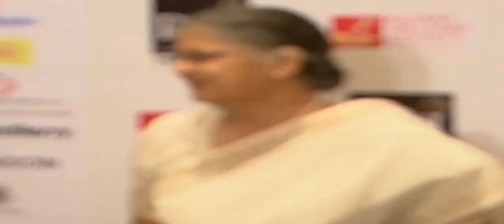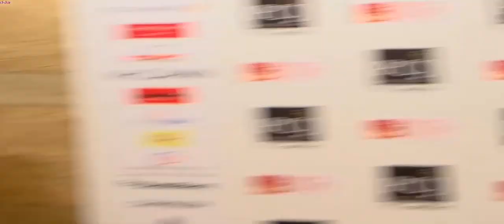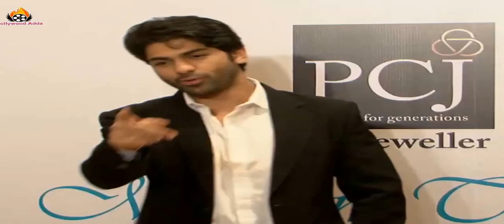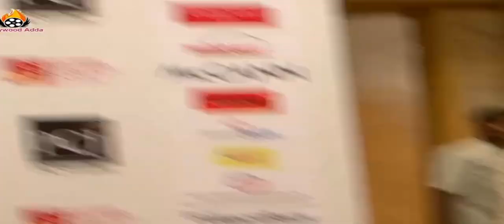5th Annual Mijwan Fashion Show By Manish Malhotra Full Show !!!